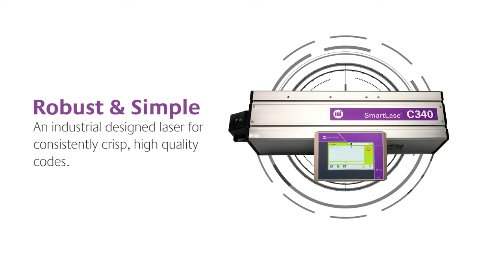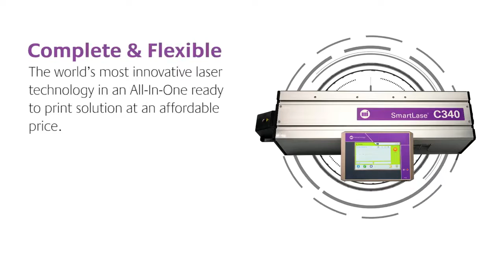Markem Imaje SmartLase C340 laser printer - Al Thika Packaging LLC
Markem Imaje All-In-One Laser Coding Solution
The Markem Imaje SmartLase C340 is an all-in-one, cost-effective, CE certified laser coding solution that is suitable for basic packaging applications in the food and beverage industries.
Please visit Al Thika Packaging website for further details about Laser printer SmartLase C340